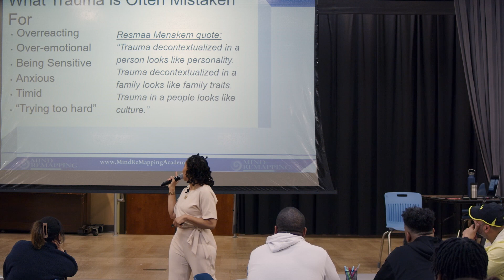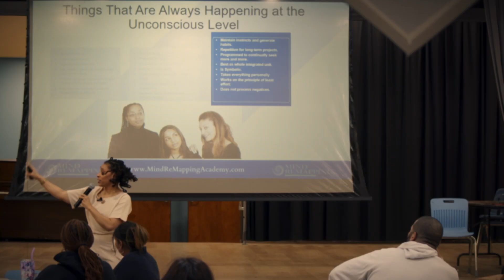Mr. Maiysha Mind Remapping Teaser